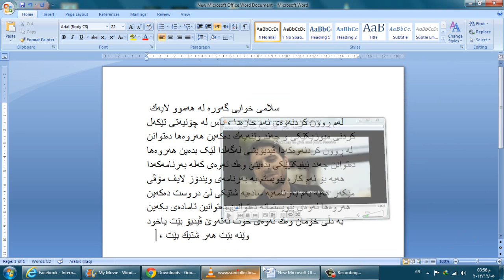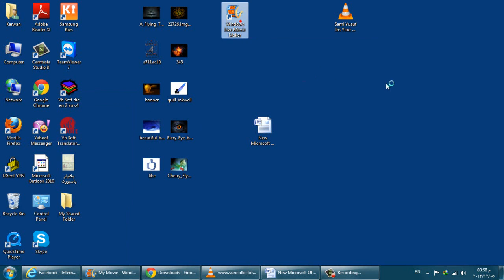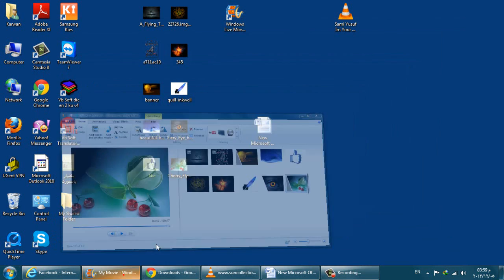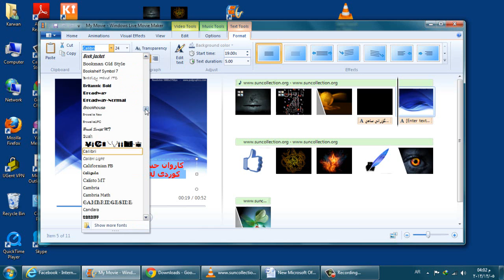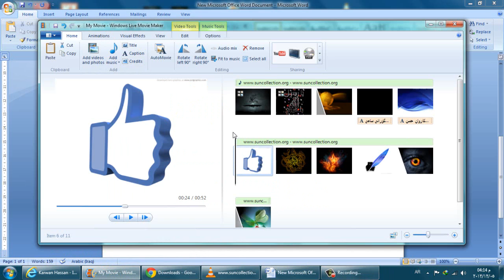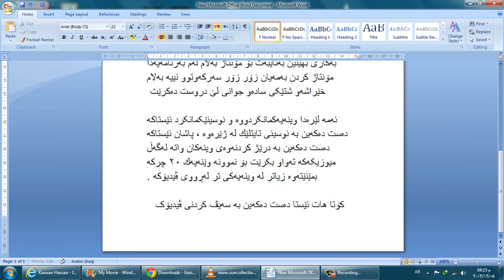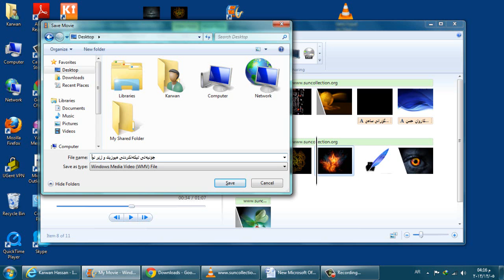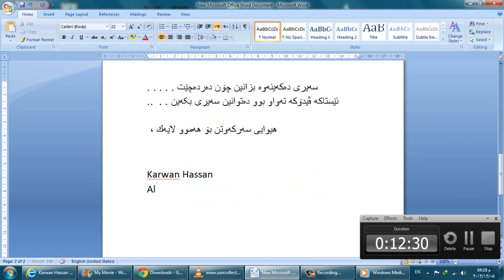چۆنیەتی تێکەل کردنی وێنە لەگەڵ میوزیك و ژێرنوس کردنی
چۆنیەتی تێکەل کردنی وێنە لەگەڵ میوزیك و ژێرنوس کردنی Karwan hassan